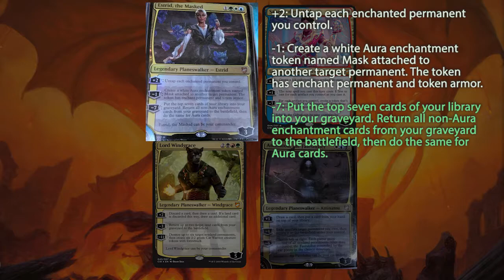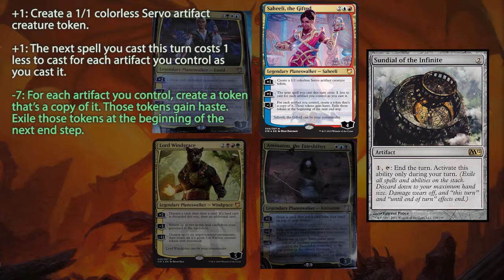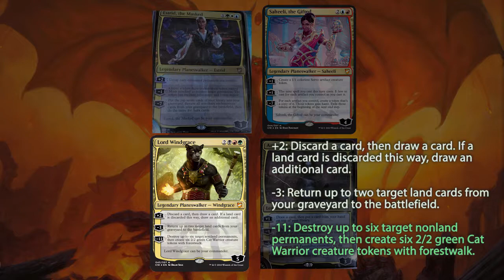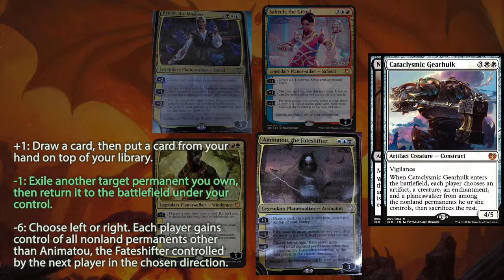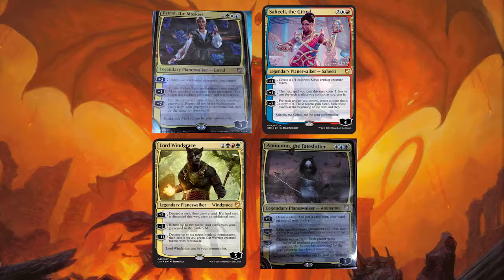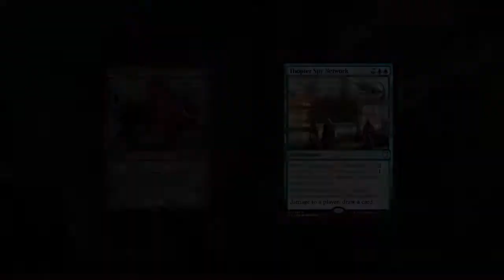Commander 2018 - SPOILERS e Review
Spoilers da nova edição de commander 2018 do Magic the Gathering! Já temos os planeswalkers que farão parte desse novo set além de diversas outras cartas! Começando pelo deck focado em artefatos!